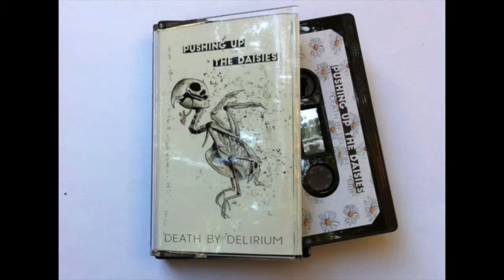Death by Delirium - Game Over